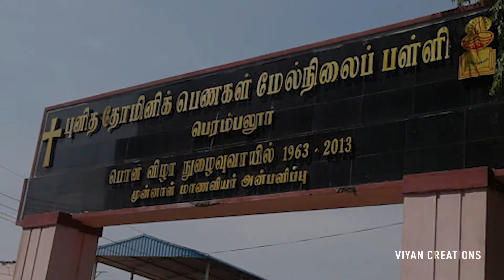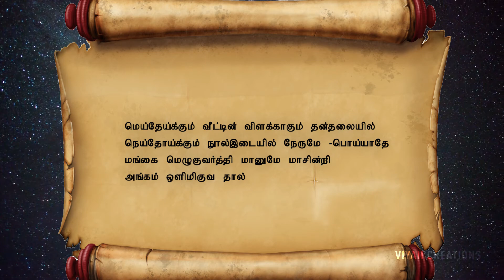கவனகர் அய்யாவின் தந்தை திருக்குறள் இராமையா பாமழைத் தொகுப்பு துளி - 13 kavanagargarjanai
கவனகர் அய்யாவின் தந்தை  திருக்குறள் பெ. இராமையா - வாழ்க்கை வரலாறு - kavanagar garjanai - kavanagar

கவனகர் அய்யாவின் தந்தை நினைவுக்கலை ஏந்தல் திருக்குறள் பெ. இராமையா - பாமழைத் தொகுப்பு  இந்த காணொளியில் உள்ளது.